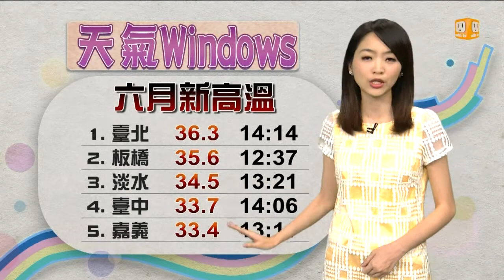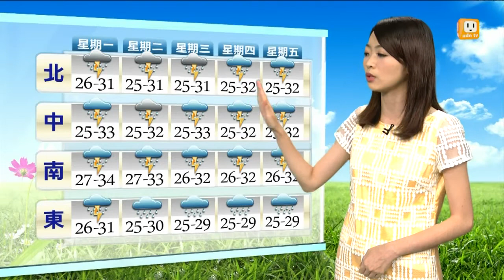【2013.06.02】天氣windows -udn tv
明(3)日鋒面影響，臺灣中部以北、東北部、東部地區及馬祖、金門、澎湖有短暫陣雨或雷雨，東南部地區有短暫陣雨，南部地區午後亦有局部短暫雷陣雨。